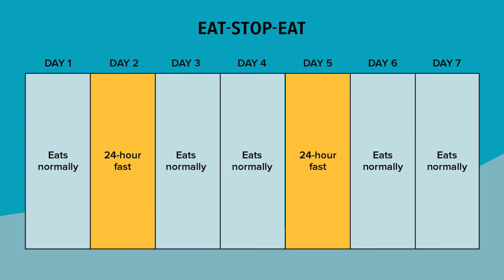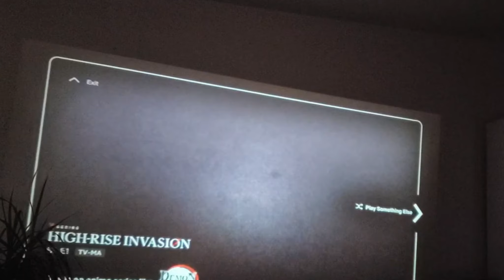72 hour fast. Stop eating to heal!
In this video I'm sharing a few of the many benefits of fasting any why i think we should a be fasting. I also show my experience, when i vlogged my first 3 day water fast.